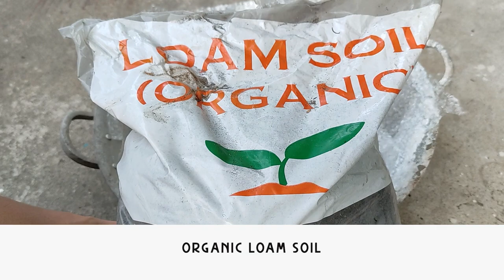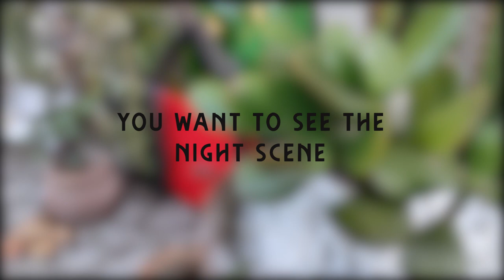DISH GARDEN | Fairy Garden | Dish Gardening Ideas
I found an old worn-out steel wok in our house so I decided to use it as a pot to create a beautiful yet simple dish garden. The steel wok has no drainage holes so I used charcoal and line it with bubble-wrap, find out why. I try to give it a little bit of whimsy by adding glass wine bottle with led light, bench miniature and fairy statue - fairy garden miniature diy. The dish garden is also a fairy garden. I combined varieties of ornamental and succulent plants in the arrangement and those plants are: Aloe vera, Aralia plant, Aglaonema Maria, Jade plant, Pillow plant, turtle vine and Haworthia limifolia.
You can watch the night scene of the disg fairy garden in this episode:

This video is about:
dish gardening ideas
dish garden ideas
dish garden ideas using recycled materials
dish garden design ideas
dish garden plants
dish garden miniature
dish gardening tutorial
dish gardens design
fairy dish garden ideas
fairy dish garden
fairy garden miniature diy
fairy garden diy
Dish Garden making
Gardening
Landscaping
how to make dish garden